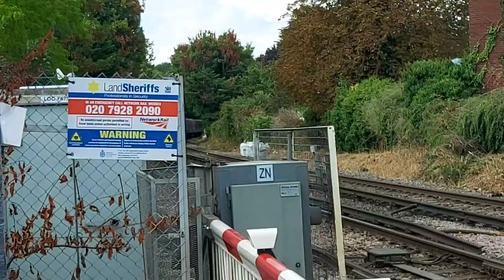SWR 458s on the Staines to Windsor Line | 24.08.22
On Wednesday the 24th of August 2022, I made a long overdue visit to the area of Datchet, Slough UK, to make a visit to a bridge I was recommended & also to visit Mays Level Crossing.

The Footbridge is located on Green Lane next to 2nd Datchet Scout Group, the bridge is an excellent place to spot trains heading to & from Windsor & Eton Riverside Station and planes arriving & departing Heathrow Airport.

Datchet Station Level Crossing is located adjacent to Datchet Station on Datchet High Street (B470)

Also, I visited Mays Level Crossing for my first ever time, but I made a mistake because after I had just seen a pair of 458s arrive & depart Datchet Station, I decided to run from Datchet Station onto the Windsor Road located next to the river Thames, then down onto Queens Road, which took me a minute to run.

But instead, I should walk from Datchet Station onto Slough Road and then to Mays Level Crossing which would have been quicker & I wouldn't have been out of breath.

In this video, we see only SWR 458s working services from London Waterloo to Windsor & Eton Riverside and vice verse.

Video Start | 0:00

SWR 458 506 & 458 531 | 2U35 | London Waterloo to Windsor & Eton Riverside | 0:15

SWR 458 532 & 458 515 | 2U40 | Windsor & Eton Riverside to London Waterloo | 2:51

Datchet Level Crossing Activating | 4:32

Level Crossing Misuse | 4:50

SWR 458 530 & 458 524 | 2U37 | London Waterloo to Windsor & Eton Riverside | 5:12

Mays Level Crossing Activating | 6:17

SWR 458 531 & 458 506 | 2U42 | Windsor & Eton Riverside to London Waterloo | 6:35